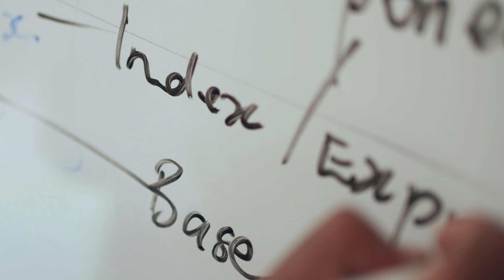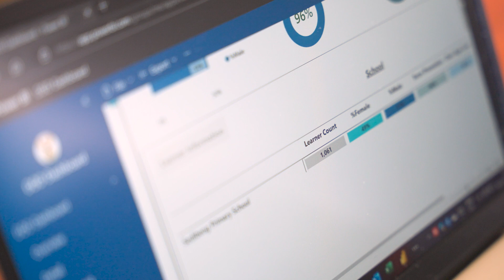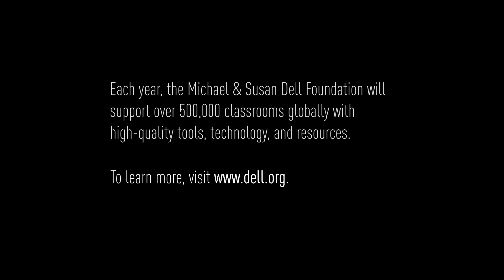Data Driven Districts: Empowering Educators in South Africa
Hear educators and leaders at Sedibeng Primary School in Thembisa, Johannesburg, South Africa share how the Data Driven Districts dashboard has empowered them to make more informed , data-driven decisions to support their learners.

More about Data Driven Districts (DDD): The Michael & Susan Dell Foundation partnered with South Africa’s Department of Basic Education in 2012 to help improve the outcomes of the basic education system through available, quality, and timely education data. The Data Driven Districts program was designed to not only increase the quality of education data, but to empower education officials to use data to positively impact learners. The program itself combines two strategic elements: a data management tool and a data visualization tool.